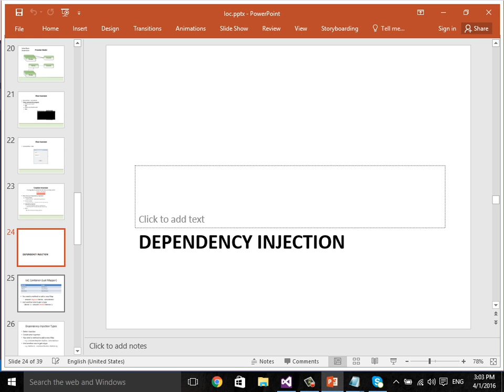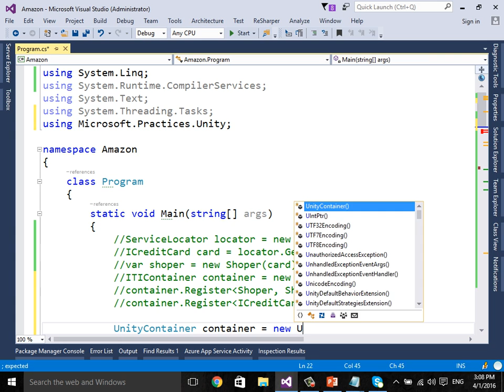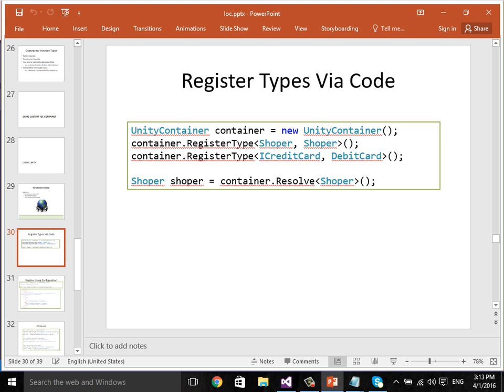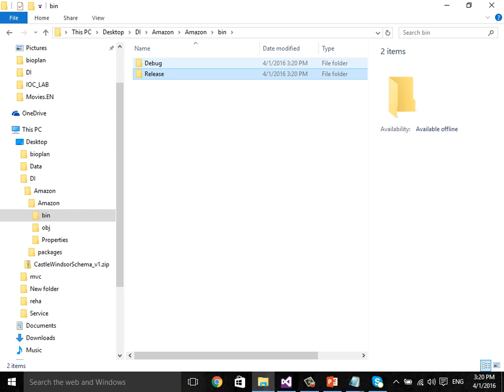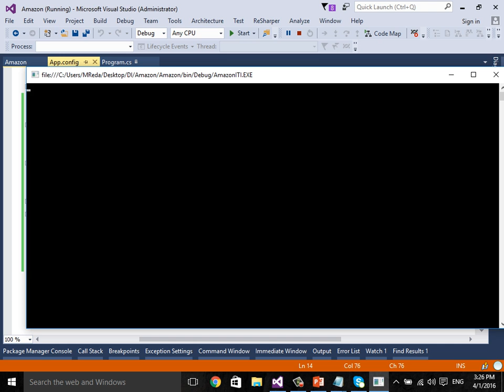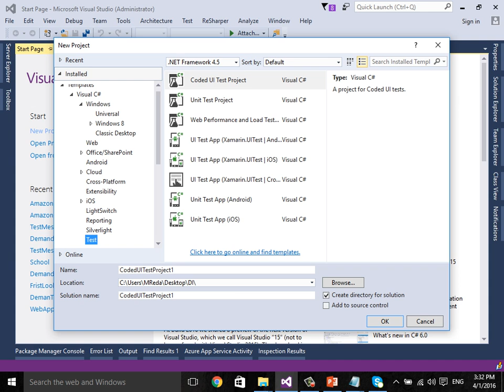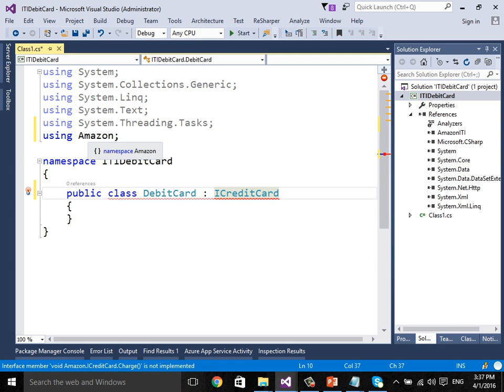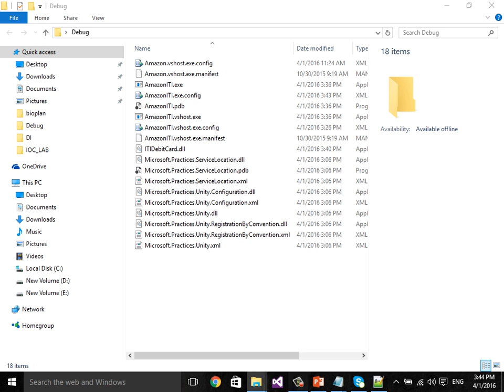كورس Inversion of Control-IOC بالعربي -الدرس الرابع